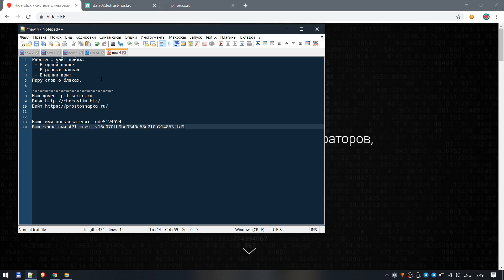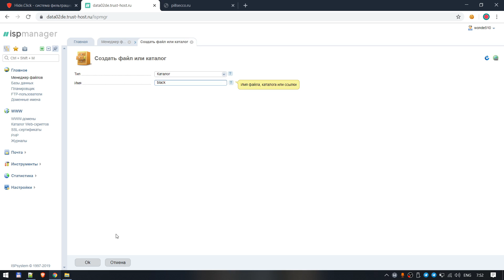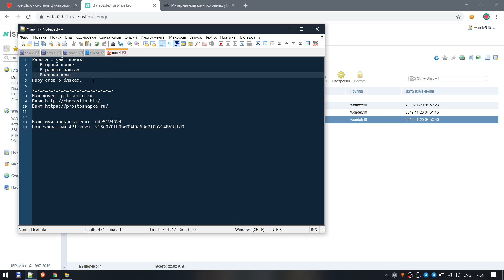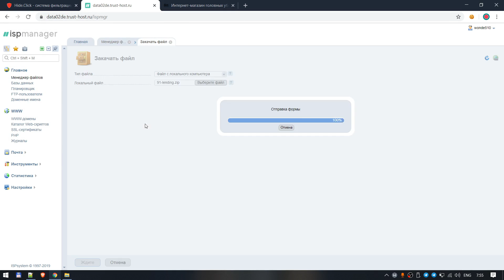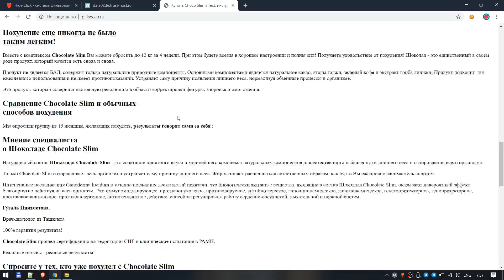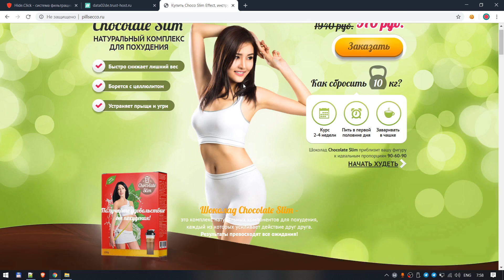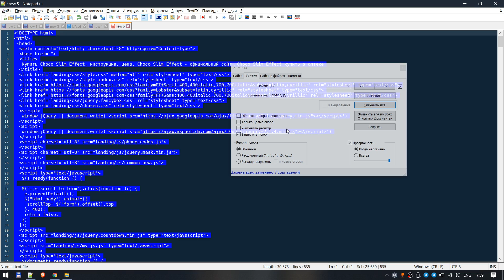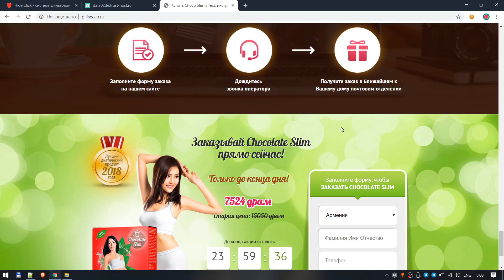🛡️Hide.Click - Work with white and offer page / Работа с вайт и блэк пейдж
Из этого видео урока вы узнаете:
1. Как прописывать вайт и блэк пейдж если они лежат в одной папке с файлом клоаки
2. Как прописывать вайт и блэк пейдж если они лежат в разных папках
3. Как прописывать внешний вайт и блэк пейдж

TG: @hideclick
From this video tutorial you will learn:
1. How to register white and black page if they are in the same folder with the cloak file
2. How to register white and black page if they are in different folders
3. How to register an external white and black page

TG: @hideclick